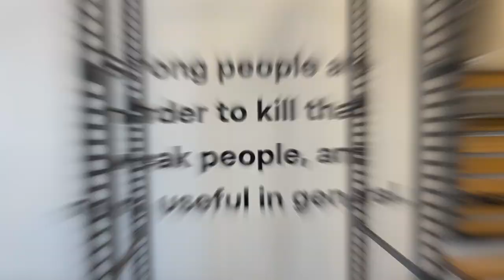A Sound Mind in a Sound Body | Starting Strength Gyms Podcast #40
Ray Gillenwater speaks with David Puder, MD about how more screen time can negatively affect you mentally, the benefit of training and exercise, and when to reach out to someone about your mental health.

Timestamps:

02:15 The smartphone effect
05:13 Increase in screen time, decrease in quality work
12:42 Unsocial media
16:54 Exercise reduces the risk of dying
34:26 Where to start
45:15 When do drugs come into the picture
49:39 Low-risk, high reward

Links and references:

Study that shows 500%-1000% decrease in all cause mortality moving from bottom to top fitness level:
Mandsager, K., Harb, S., Cremer, P., Phelan, D., Nissen, S. E., & Jaber, W. (2018). Association of cardiorespiratory fitness with long-term mortality among adults undergoing exercise treadmill testing. JAMA network open, 1(6), e183605-e183605.

New study highlighting the mechanism of exercise:
Oudbier, S. J., Goh, J., Looijaard, S. M. L. M., Reijnierse, E. M., Meskers, C. G. M., & Maier, A. B. (2022). Pathophysiological mechanisms explaining the association between low skeletal muscle mass and cognitive function. The Journals of Gerontology: Series A.